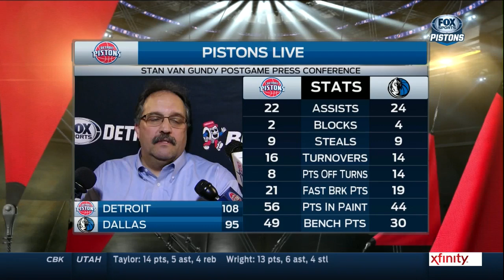Stan Van Gundy: Pistons balance and camaraderie vs. Mavs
Detroit Pistons vs. Dallas Mavericks (January 7, 2015). Van Gundy speaks to the media after the Pistons extend their winning streak to 7 games.